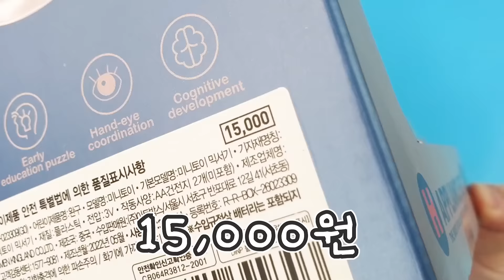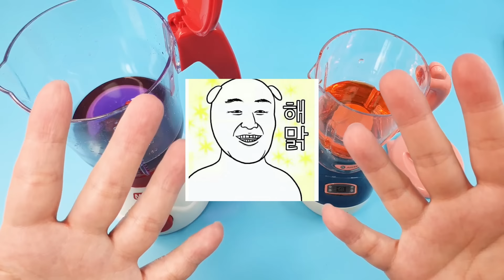다이소 믹서기 vs 아트박스 믹서기🌀 성능 무엇ㅎㅎㅎ 슬라임이 만들어질까?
둘다 각자의 장점이 있는 괜찮은 제품인듯👍

(DM안돼용 쏴리)
틱톡 @happydaram